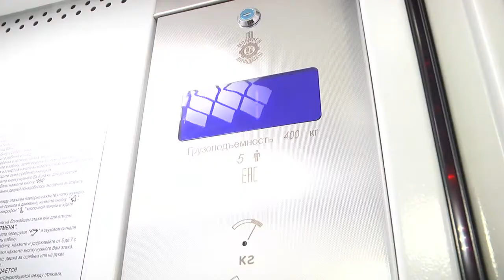В Гомельской области в 2021 году планируют заменить 168 лифтов